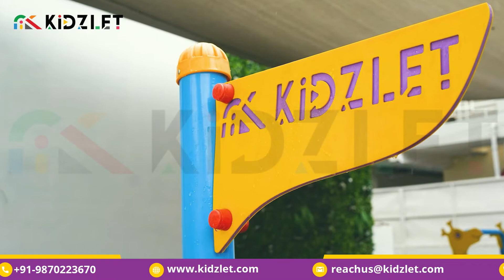Playground Equipment In Ireland | Manufacturers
Playground Equipment In Ireland - Kidzlet Play Structures Pvt.